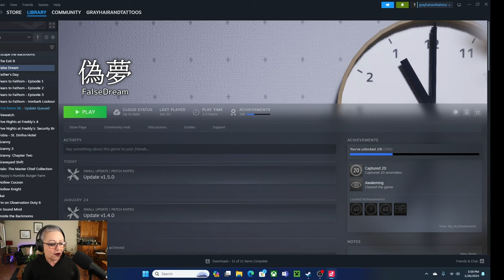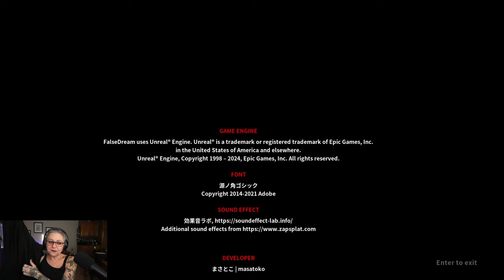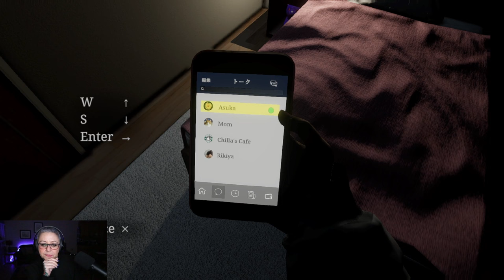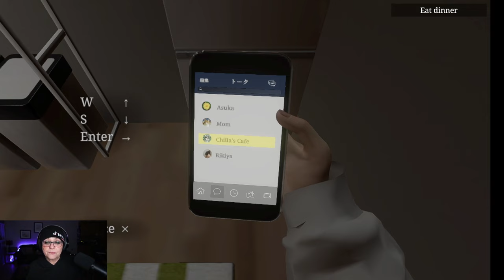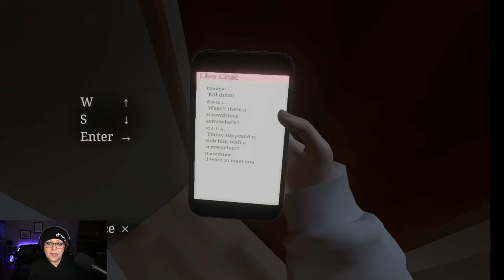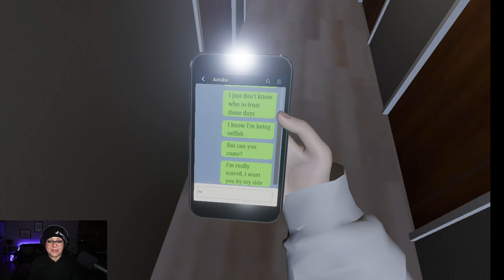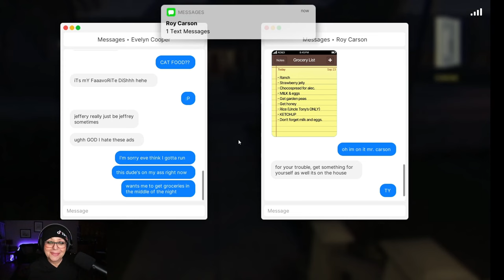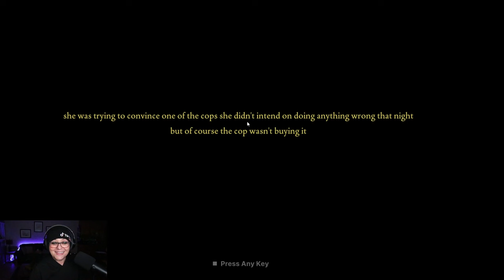TIKTOK LIVE STREAM - JANUARY 26, 2024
👻 Welcome to the spine-tingling world of spooky gaming! 👻

If you missed my recent TikTok Live stream, don't worry! I've got you covered with all the hair-raising highlights right here on YouTube. Join me as I dive headfirst into a night of heart-pounding, nerve-wracking, and downright chilling gaming experiences that had TikTok viewers on the edge of their seats.

GAMES PLAYED:
False Dream 0:00:00 - 1:47:00
Parasocial 1:47:01 - 5:02:00
Fears To Fathom (Carson's House) 5:02:01 - 6:19